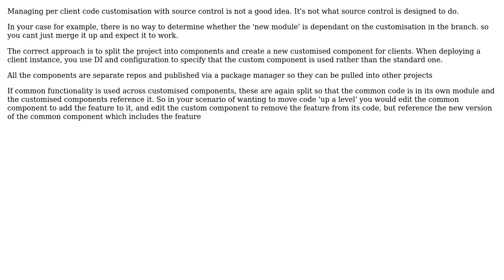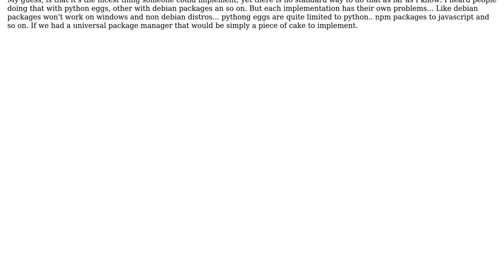Software Engineering: Fork Management of Git Multi-level Hierarchies (2 Solutions!!)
Software Engineering: Fork Management of Git Multi-level Hierarchies

With thanks & praise to God, and with thanks to the many people who have made this project possible! | Content (except music & images) licensed under CC BY-SA | Music | Images & others | With thanks to user Manish Jain user Loic Faure-Lacroix user Ewan and the Stack Exchange Network Trademarks are property of their respective owners. You are responsible for your own actions.